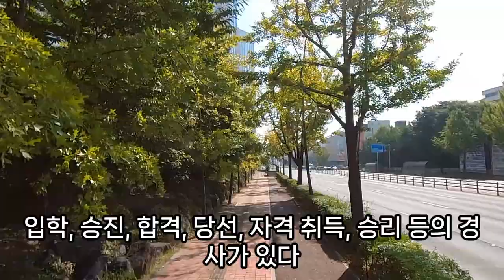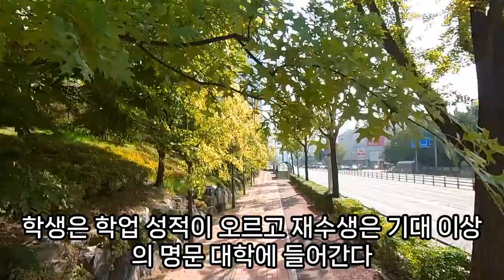올라가는꿈, 오르는 꿈, 성적이 올라가는 꿈, 수익이 올라가는 꿈, 과일나무 올라가는 꿈, 산 올라가는 꿈, 사다리 올라가는 꿈, 높이 올라가는 꿈, 예언, 예지몽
하늘로솟아올라가는꿈, 차로절벽에올라가는꿈, 올라가는꿈, 산올라가는꿈, 언덕을올라가는꿈, 성적이올라가는꿈, 높은곳에올라가는꿈, 위로올라가는꿈, 비행기전투기하늘로올라가는꿈, 높은데올라가는꿈, 높은곳에올라가는꿈, 엘리베이터올라가는꿈, 하늘로올라가는꿈, 높이올라가는꿈, 사다리올라가는꿈, 산에올라가는꿈, 하늘위로올라가는꿈, 계단올라가는꿈, 용이올라가는꿈, 벽을잡고높이올라가는꿈해몽, 올라가는꿈해몽